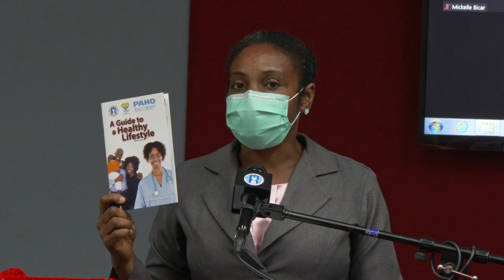HEARTS Awards Ceremony